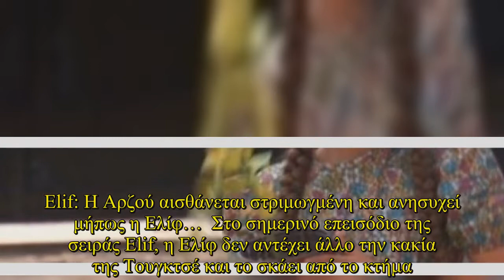Elif: Η Αρζού αισθάνεται στριμωγμένη και ανησυχεί μήπως η Ελίφ…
Elif: Η Αρζού αισθάνεται στριμωγμένη και ανησυχεί μήπως η Ελίφ…  Στο σημερινό επεισόδιο της σειράς Elif, η Ελίφ δεν αντέχει άλλο την κακία της Τουγκτσέ και το σκάει από το κτήμα.  Τρελαίνεται από τη χαρά της όταν βλέπει στην πύλη τη μητέρα της. Η Αϊσέ ξαφνιάζεται όταν βλέπει τη Μελέκ. Όταν διαπιστώνει πως η Μελέκ είναι άρρωστη, της επιτρέπει να μείνει κρυφά στο κτήμα. Μητέρα και κόρη βρίσκονται πάλι κοντά μετά από καιρό αλλά η Ελίφ, επειδή φοβάται την Αρζού, δεν λέει στη μητέρα της την αλήθεια   ...